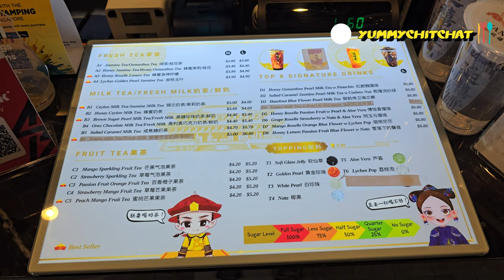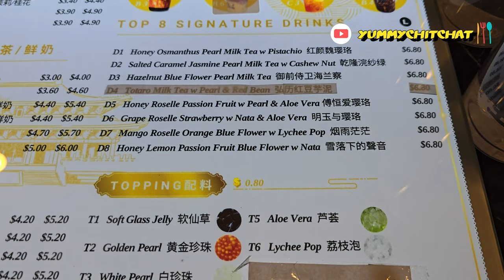Enjoy Tea Made For The Royal Table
Enjoy tea made for a royal table.

We picked up a drink from Yan Xi Tang, located at White Sands (Pasir Ris), after spending a few hours around the shopping mall.

The brand name reflects the style of the Qing Dynasty's royal court. It is our first time visiting Yan Xi Tang, and we found their drinks refreshing. We were dying of thirst at the time of recording. No precious tea or milk tea was wasted in this video production.

Please note:
The information presented in this video and its description may be outdated, contain typos, or be subject to change. Please contact the relevant service provider for updates and accurate information.